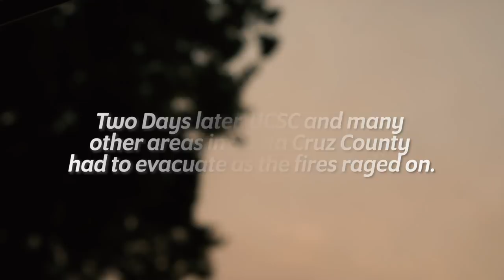SCREAMING VLOG #1 Filming Under Fire | Santa Cruz Skateboards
Welcome to Screaming Vlog #1! Screaming Vlogs will closely document the SC team as they gear up to finish filming for Til The End Vol. 5, out later this year as well as anything else happening with the brand.

Today, Emmanuel Guzman meets up with Kevin Braun and Jereme Knibbs for KB and Jereme's first session at Derby Skatepark in Santa Cruz, CA! Later, the squad finds themselves getting kicked out of spots left and right, yet somehow managing to still get the clips ✔️ This is what its all about! Drop a comment for what you would like to see on the next Screaming Vlog!

Follow EMAN on Instagram!

Follow Jereme on Instagram!

Filmed & Edited by Joe Perrin!

Santa Cruz Skateboards Team: Blake Johnson, Dylan Williams, Emmanuel Guzman, Eric Dressen, Erick Winkowski, Fabiana Delfino, Henry Gartland, Jake Wooten, Jereme Knibbs, Justin Sommer, Kevin Braun, Maurio McCoy, Steve Alba, Tom Asta, Tom Knox, Tom Remillard, & Yndiara Asp.